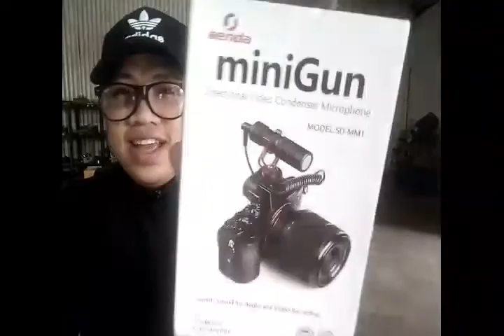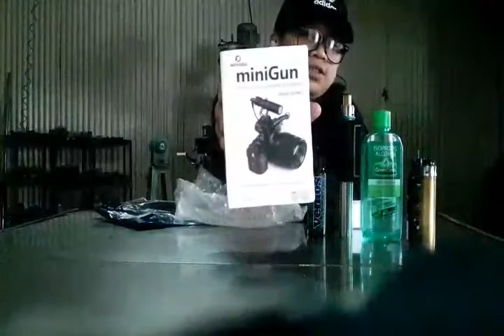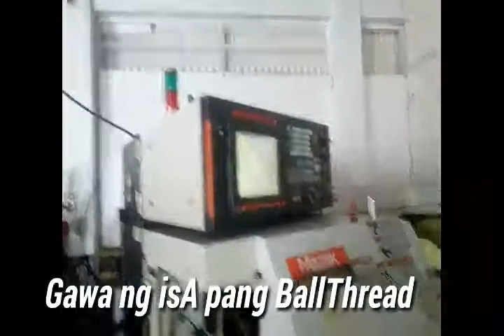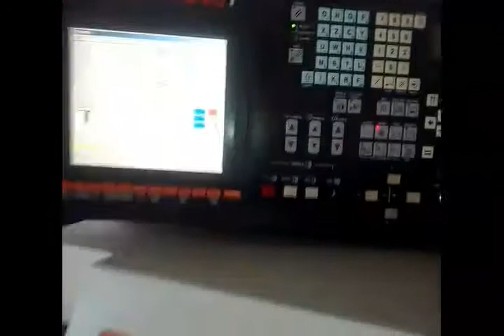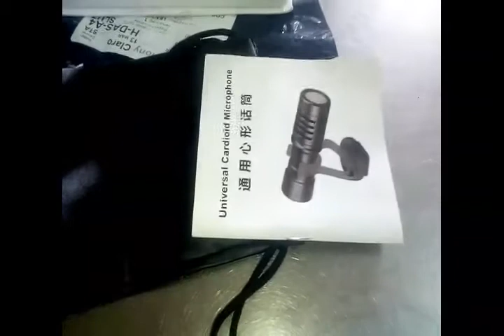UNBOXING LAZADA + IMPROVE TRIPAD Connecting Microphone #12 Vlogs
FIRST UNBOXING Microphone Tapos Gumawa ng Lagayan ng Mic!

HINDI NA KAILANGAN BUMILI PA! Gagawa nlng ako Gamit Ang MACHINE. _CNC Lathe and Convetional Milling !

Follow my!

Salamat!!!